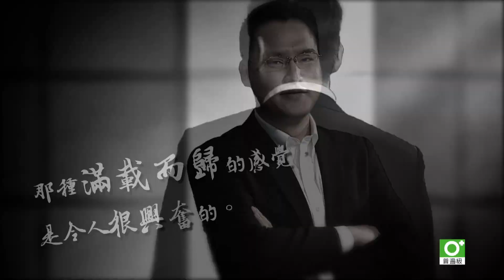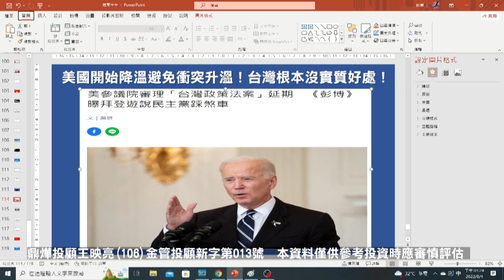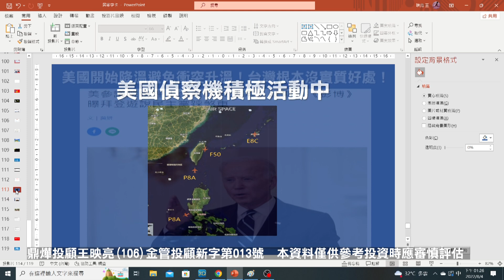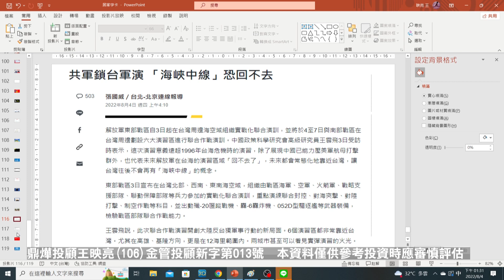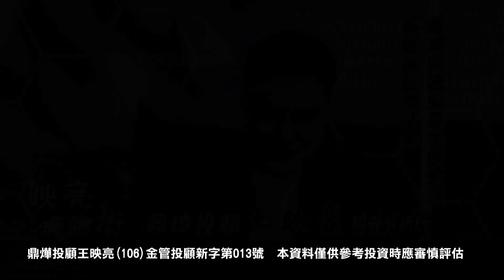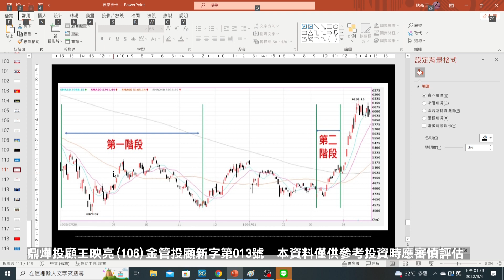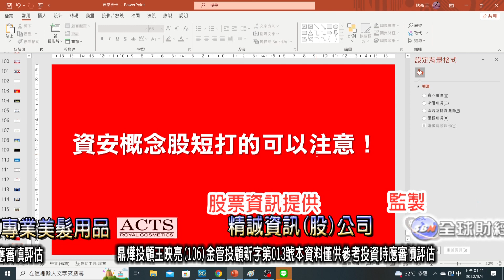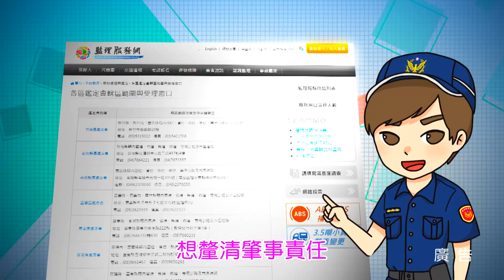20220804映亮華爾街 王映亮分析師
週一至週日7:00PM、00:30AM、3:30AM、4:30AM、7:30AM重播